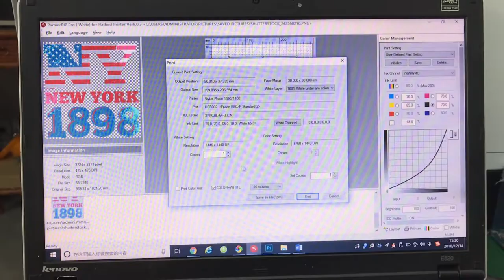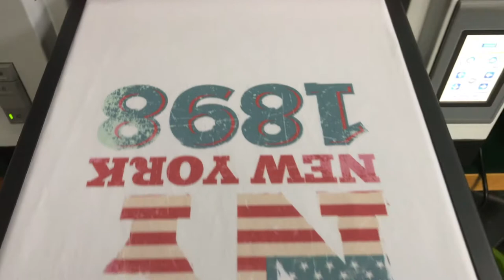A3 Flatbed Printing UV Inkjet Printer Machine For Mobile Phone Case 1